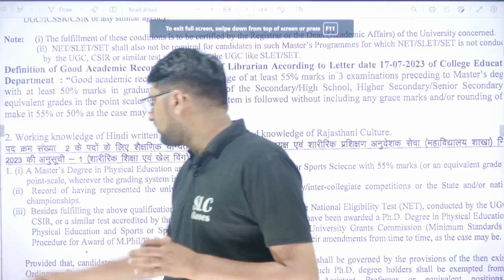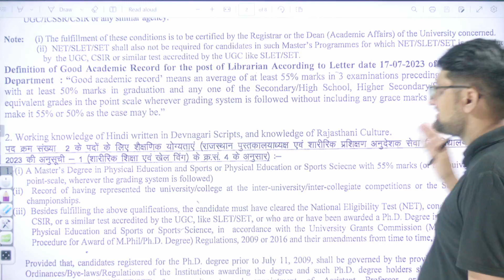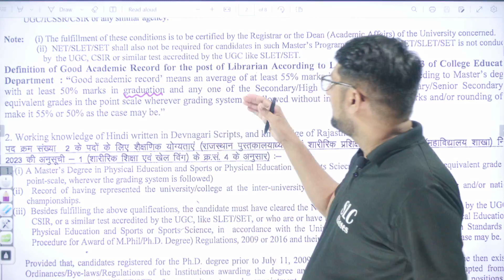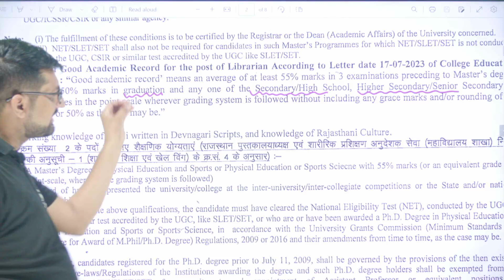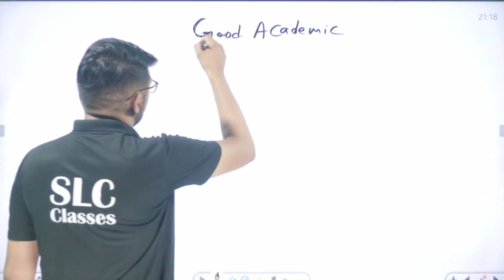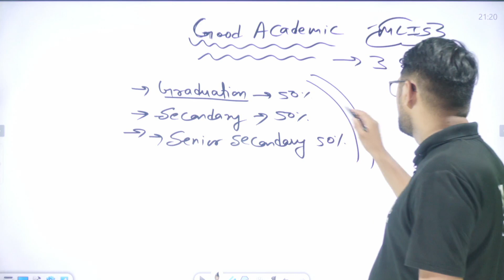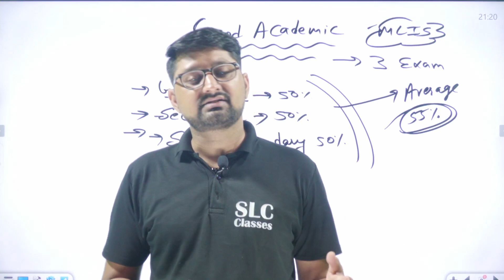Good Academic Record || Rajasthan College Librarian || Complete Information